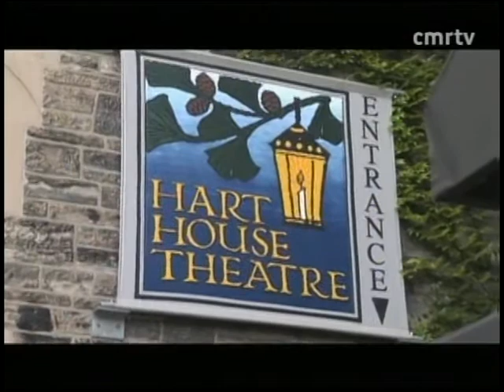SAVAC on CMRTV's "Say Vat"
"Say Vat" Aired: 8 May 2010 on CMR Television
Host Thurka Gunaratnam discusses SAVAC's workshop series --"Pictures and Protest: Discussing the Tamil Diaspora Demonstrations"-- with SAVAC ED Haema Sivanesan, and Angela Britto & Sangeetha Navaratnam of the Tamil Studies Conference.

"SAY VAT" on CMR TV airs every Saturday morning at 9am, on Chex TV. Catch it on digital cable, Rogers 129, Bell Express Vu 217 or Star Choice 348.